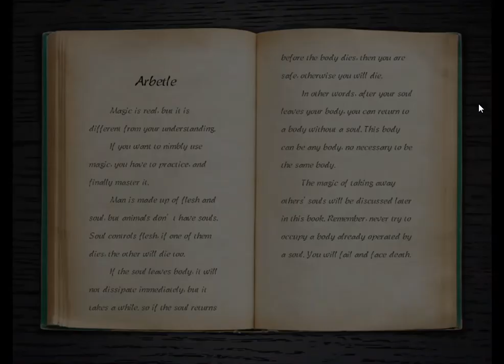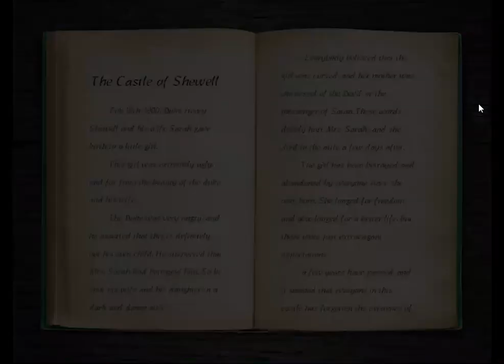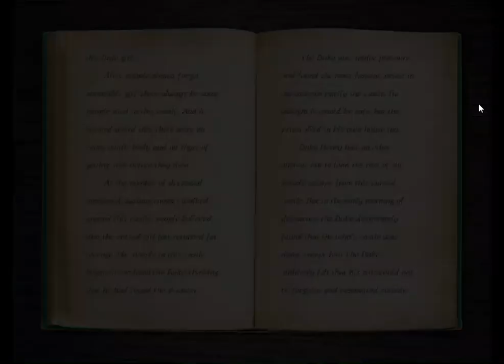R.I.C.A (BLIND)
I seemed to have a hard time with that fire, placing it in the order it wants and somehow still not getting it right.